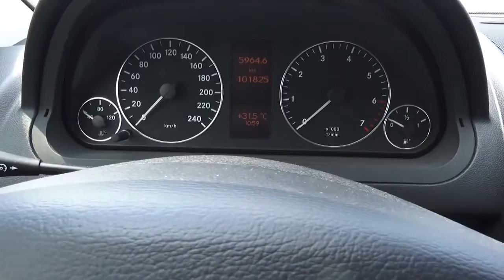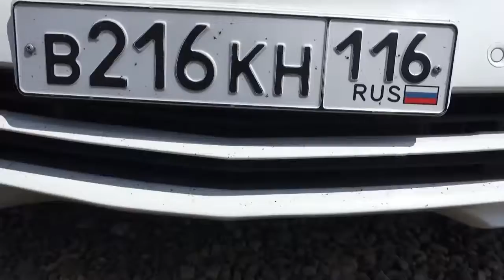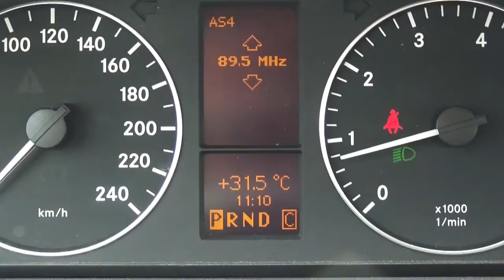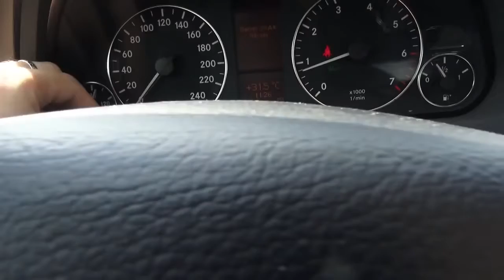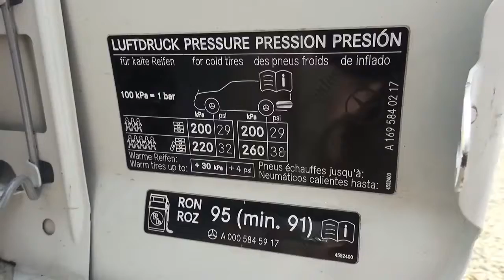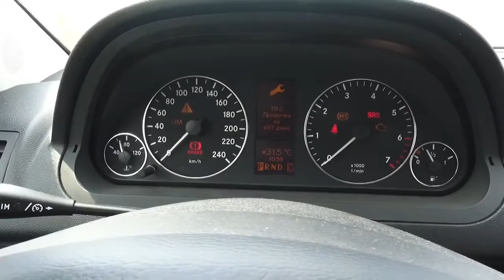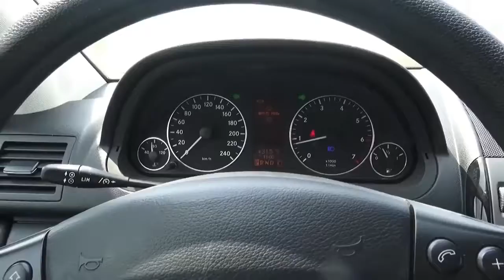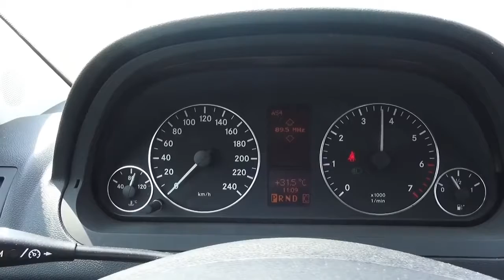2010 Mercedes Benz A180 W169 Обзор интерьер, экстерьер, двигатель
●●●●●●auto_l.o.v.e●●●★Auto Love★●●●●●●●●●●●●●●●●●●

2016 Тест Драйв Обзор Ауди ТТ 2016 Игорь Бурцев!